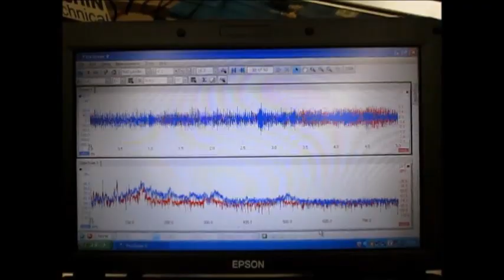超音波システム研究に関する動画 ultrasonic-labo